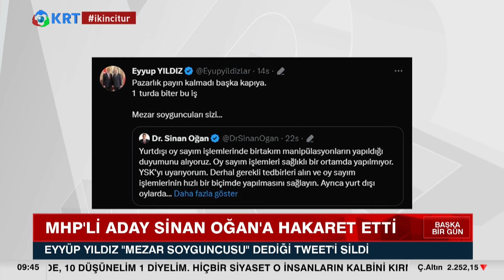MHP'li İsimden Sinan Oğan'a Ağır Sözler! | Seçil Özer ile Başka Bir Gün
ATA İttifakı'nın cumhurbaşkanı adayı Sinan Oğan'ın "Yurtdışı oy sayım işlemlerinde birtakım manipülasyonların yapıldığı duyumunu alıyoruz. Oy sayım işlemleri sağlıklı bir ortamda yapılmıyor" sözlerine MHP lideri Bahçeli'nin Başdanışmanı Eyyüp Yıldız tarafından sert bir yanıt geldi. Yıldız, "Pazarlık payın kalmadı başka kapıya. Birinci turda biter bu iş. Mezar soyguncuları sizi" dedi.

1_ Beyaz Tv'de Skandal: Canlı Yayında Cin Çıkarma Seansı Yaptılar! | KRT Haber

2_AKP'ye Yakın Anket Firmasından Tokat Gibi Sonuç! ORC Araştırma Anket Sonuçlarını Açıkladı! | Haber

3_Sedat Peker'in Son İddiaları 'Fotoğraflarla' Doğrulandı! Seçil Özer KRT Ana Haber

4_Erdoğan'ı Bile Dinlemediler Süleyman Soylu'yu Yuhladılar! | Oğuz Demir Sana Faydası Ne KRT TV

5_Soylu'nun İşaret Ettiği Emniyet Genel Müdür Yardımcısı Meydan Okudu! | Gün İzi

6_Erdoğan ve İmamoğlu İftar Sofrasındaydı! İkisi Arasındaki Fark! | KRT Haber

7_Erdoğan Hasta, Binali Yıldırım’ın Helikopteri Acil İniş Yaptı! AKP'de Ne Oluyor KRT Haber

8_Sedat Peker AKP'nin 2. Adamını İfşa Etti! 'Sana Saygı Duyuyorum!' Dedi! KRT Haber

9_Sedat Peker'den Dikkat Çeken "Ümitcan Uygun" İddiası | Hafta Sonu Haber

10_Erdoğan 'Gücünüz Yetiyorsa Gelin Yıkın' Demişti! Danıştay Savcısı 'Kaçak' Dedi! | KRT Haber